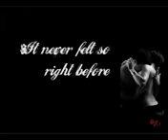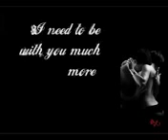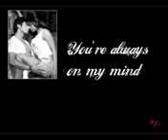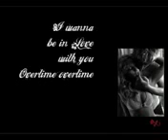Nadia Ali Is It Love Song With LYRICS Mobile